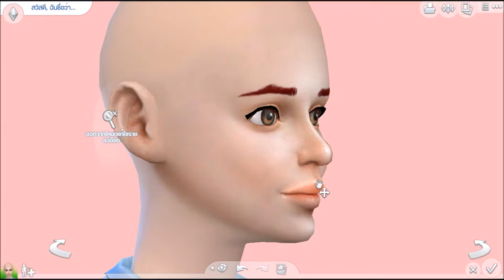Create a sim #1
I hope you guys are enjoy this video Thank you for all likes and comments.

Tools for drawing:
- Photoshop CS6